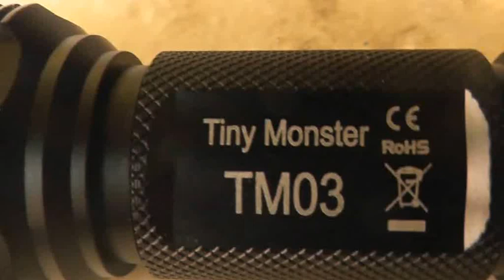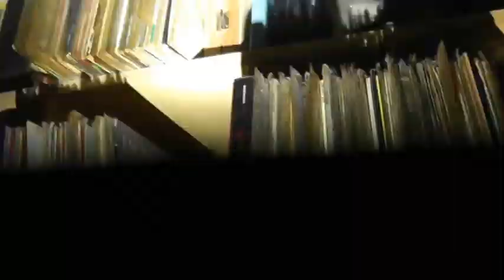la Nitecore TM03 XPH70 Torcia a led 2800 lumens fa una bellissima luce in camera mia !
Nitecore TM03 XPH70 Torcia a led 2800 lumens
Nitecore tm03
Con il tm03 renderete davvero ottenere il più piccolo mostro in, ungewohnter look per questa serie.
Il Nitecore tm03 è un vero torcia tattica. Il LED CREE xhp70 in grado in modalità turbo max. 2800 lumen Super luminoso torcia da campeggio/torcia subacquea cluster illuminazione.
Come l' alimentazione con solo uno speciale IMR 18650 ricaricabile protetta (tm03), la modalità Turbo è temporaneamente non disponibile come lungo come l' interruttore viene premuto.
Potenza e durata della batteria.
Turbo (2800 lumen Super luminoso torcia da campeggio/torcia subacquea cluster illuminazione)
Alta (1350 lumen) per circa 45 minuti
Mid (550 lumen Super luminoso torcia/torcia subacquea cluster illuminazione) per circa 2 ore e 15 minuti
Torcia illuminazione super luminoso torcia da campeggio/sott' acqua a basso (40 lumen) per circa 30 ore
Il Nitecore tm03 può essere programmato: modalità turbo sono disponibili immediatamente o modalità strobo disponibile immediatamente.
Contenuto della confezione: Batteria Nitecore tm03, Nylon fondina, rondella di ricambio parti in gomma, IMR 18650d
Dettagli tecnici
Lunghezza: circa 159 mm
Diametro testa: Circa 40 mm
Diametro di caso: circa 25 mm
Peso con batterie: circa 213 g
Lampadina: CREE xhp70 LED
Emissione di luce: max. 2800 lumen Super luminoso torcia da campeggio/torcia subacquea cluster illuminazione
Gamma di luce: circa 289 m
Batterie: solo 1 x imr18650d
Involucro in alluminio di aviazione materiale
Con lenti in vetro minerale
Impermeabile in conformità con IPX-8
Controllo della temperatura
Protezione da inversione di polarità
Visualizzazione Dello Stato Della Batteria